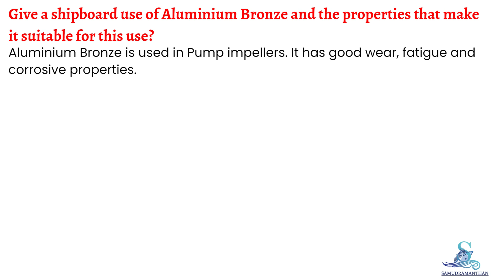MEO Class 4 Oral | shipboard use of Aluminium Bronze and properties for use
In this video, we discuss the uses of aluminium bronze on ships and the properties that make it suitable for marine applications. Discover how this durable alloy is utilized in propellers, pump components, and fittings due to its exceptional corrosion resistance and mechanical strength. We’ll delve into the advantages of aluminium bronze, including its resistance to cavitation and erosion, making it a preferred choice for shipbuilders. Whether you’re a maritime professional, an engineering student, or just curious about materials used in shipbuilding, this video provides valuable insights into the benefits of aluminium bronze in the marine industry.